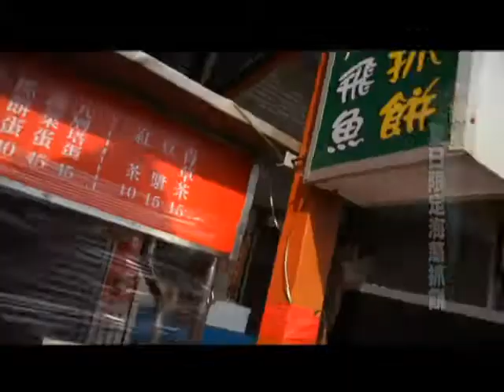05/05(日)全家出走中part4 綠島／超刺激的餵魚秀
全家出走中，出走到哪裡？綠島化身少年胖，尋找心愛的老虎理查帕克，監獄風雲救老虎，到勝地美景秒殺記憶卡，海上漂流覓食去，享受尚青的生魚片，跳海浮潛餵燕魚，海草美食嚐不完，跟著少年胖漂流到綠島，尋找美食去囉～